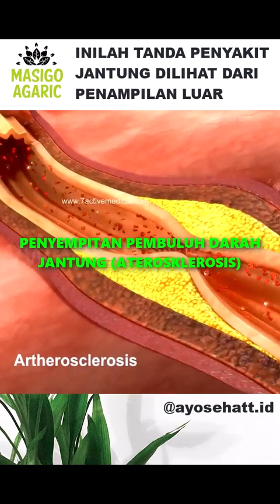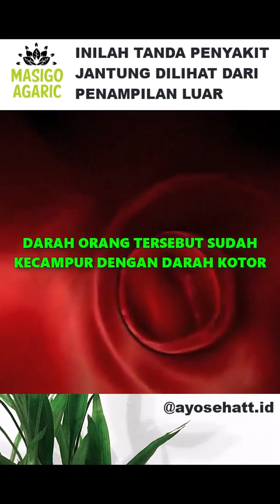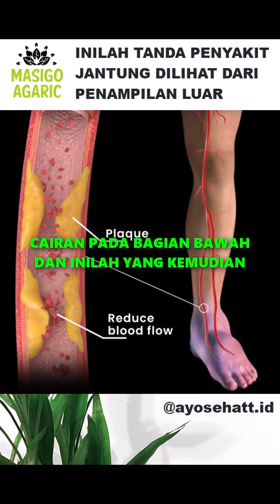Inilah Tanda Penyakit Jantung Dilihat Dari Penampilan Luar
Haloo Semuaa, Salam Sehat. Seperti yang diketahui bersama, " Kesehatan adalah hadiah terbesar, Dia yang memiliki kesehatan memiliki harapan, dan dia yang memiliki harapan, memiliki segalanya "
Jadi Ayo Kita Hidup Sehat
Indonesia Sehat
Indonesia Bisaaaa